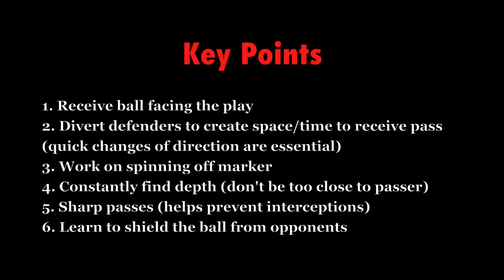2/2 Cultivating the Midfield Playmaker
Cultivating the Midfield Playmaker (Part 2)